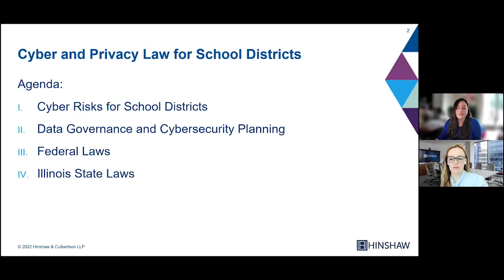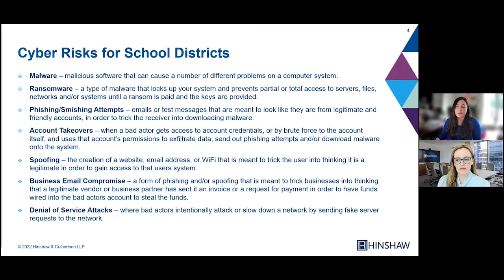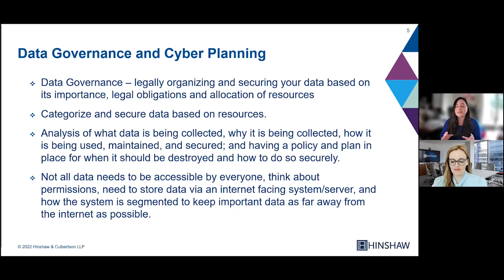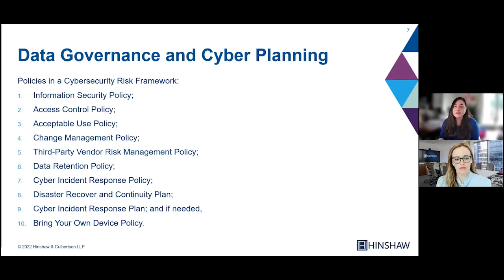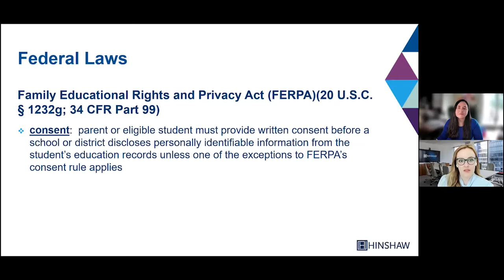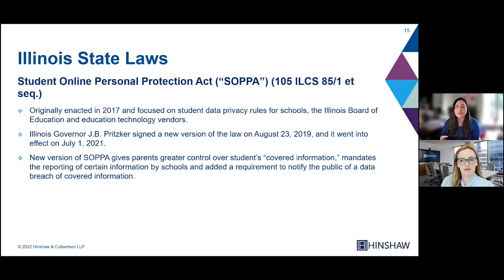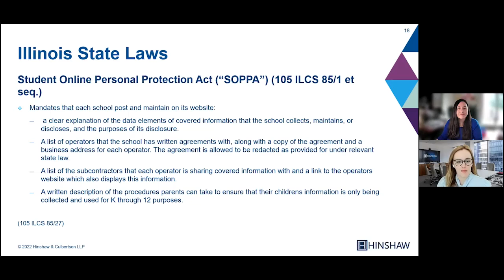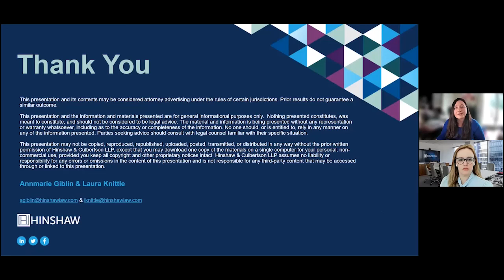Cyber and Privacy Law for School Districts: An Overview of the Legal Issues and Risks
From remote classrooms to student devices—and everything in between—school districts have been thrown into the deep end with no life jacket when it comes to managing cybersecurity.

Hinshaw Partners Annemarie Giblin and Laura Knittle discuss the unique risks that school districts face and tips for becoming a more cyber-secure district.

ATTORNEY ADVERTISING: Prior results do not guarantee a similar outcome